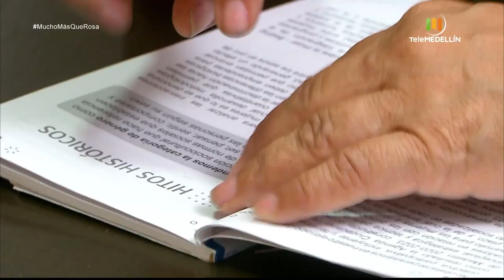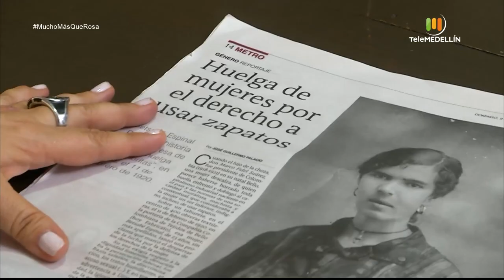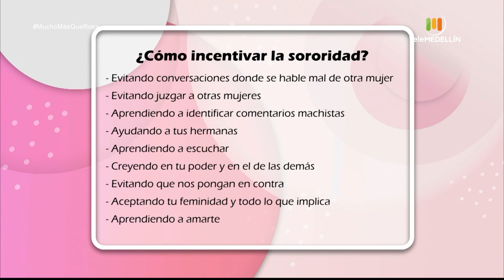Mujeres, sororidad y trabajo en equipo [Mucho más que rosa] Telemedellín